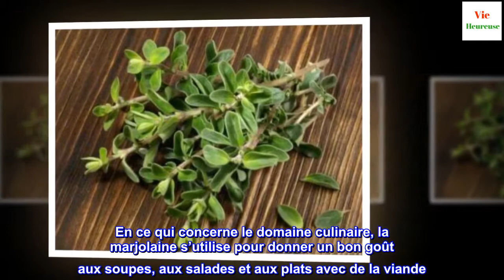Bénéfices et contre-indications de la marjolaine